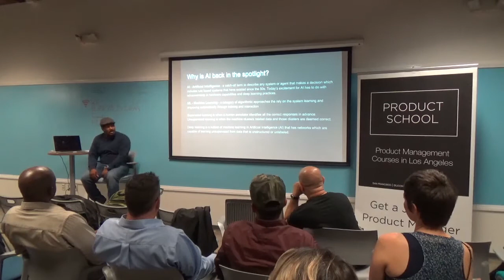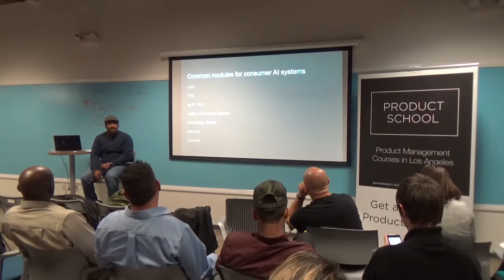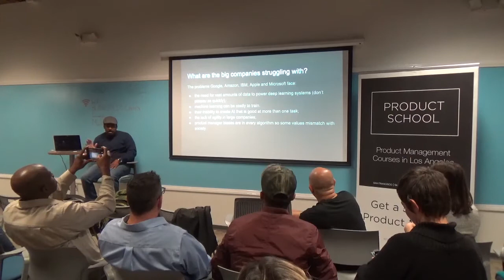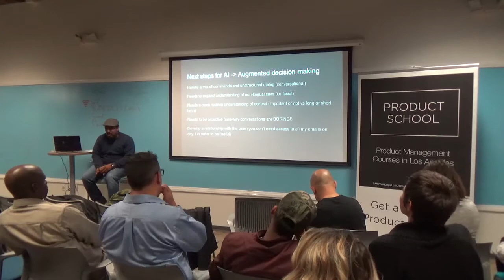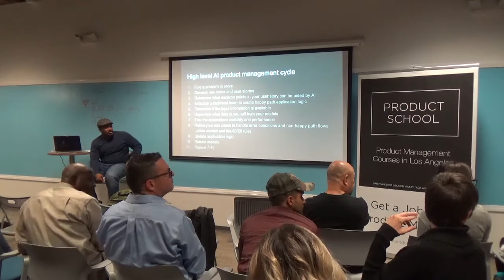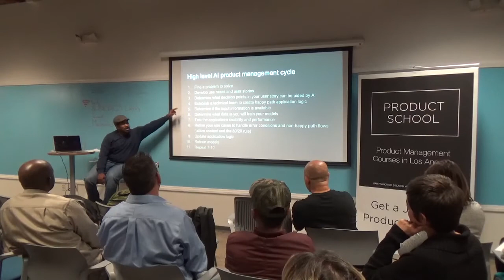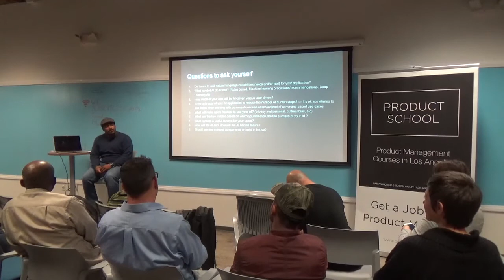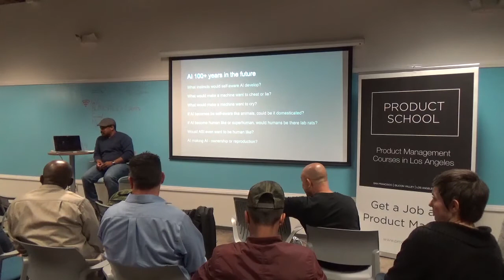What Is Artificial Intelligence in Product Management by Apple PM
Product Management Event in Santa Monica about What Is Artificial Intelligence in Product Management.

Using artificial intelligence (AI) in consumer products is the new hot trend; except, it's not new at all.

Product Manager at Apple, Juston Johnson, talked about of what makes a good AI system from the product management point of view and what the key success criterias are to using it in any consumer facing product. Juston has been on the leading edge of AI and consumer electronics for over a decade while working with some of the biggest names in consumer electronics (Apple and Samsung) and AI (Andrew Ng). He clarified common misconceptions about what AI can do as well as provide examples of how to best use of AI in products.

Juston Johnson started with an AI focus in Computer Science at Stanford University under Andrew Ng while also completing a second degree in Religion Studies. Then after a few years in consulting, he went on to business school at the Tuck School of Business at Dartmouth with a focus on global business management. That lead him to take on a number of international roles including strategy, business development, R&D.

He also worked in product management at tech companies such as Samsung, Beats by Dre, Apple, and an AI focused startup called i.am+. His current role is dedicated to bringing voice-first contextual and conversational AI to hardware consumer electronics. In his free time, Juston teaches capoeira (a Brazilian martial art) and trains in many other martial art forms. He also likes to play video games and work on maintaining the various languages he has learned over the years.

ABOUT US:
We host product management, data and coding events every week in Silicon Valley, San Francisco, Los Angeles, Santa Monica, Orange County and New York.

If you want to become a product manager in 8 weeks, see our upcoming courses